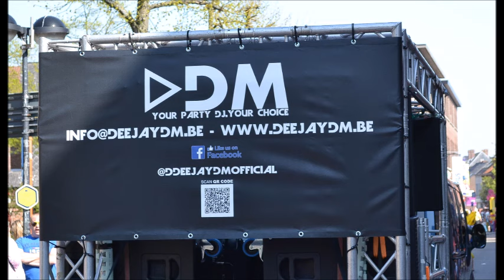Carnavalstoet Tessenderlo 2017